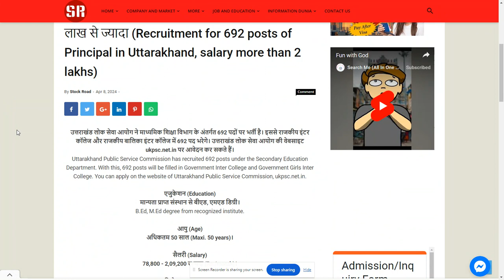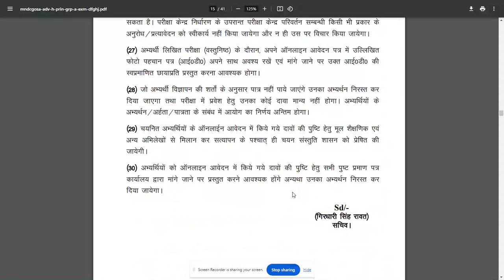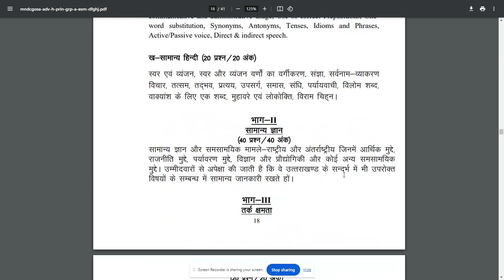Recruitment of Principal in Uttarakhand (UKPSC) 2024.--SearchMe (All-in-one-dunia)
उत्तराखंड में प्रिंसिपल के 692 पदों पर भर्ती, सैलरी 2 लाख से ज्यादा (Recruitment for 692 posts of Principal in Uttarakhand, salary more than 2 lakhs)